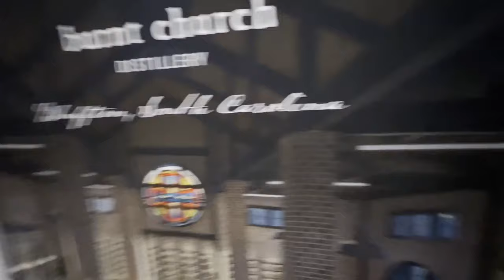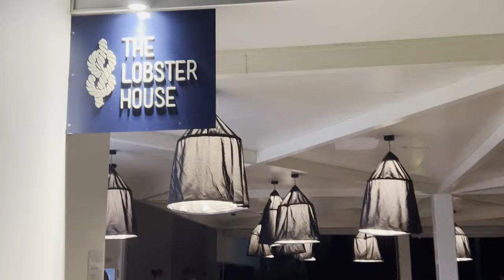HONEYMOON VLOG: Excellence Oyster Bay, Jamaica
Garrett and I honeymooning in Jamaica! We stayed at Excellence Oyster Bay, loved it!